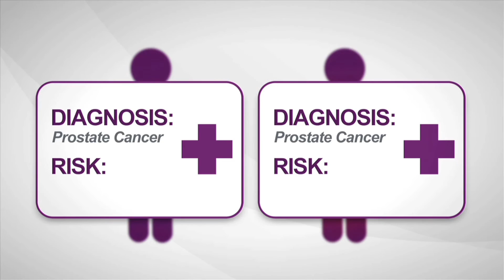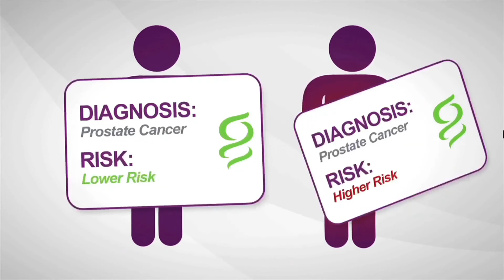Prostate Cancer Sexual Side Effects Explained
Dr. Richard Bevan-Thomas explains prostate cancer sexual side effects

Prostate cancer sexual side effects are often the first thing a man thinks of after a diagnosis. And for good reason, because prostate cancer sexual side effects can not only affect the man diagnosed, but his partner as well. It is important to know both the effects that prostate cancer can have on sexual function as well as different methods to cope.
Patients should think of themselves as an advocate for their own health. It is important to educate yourself on prostate cancer side effects and ask your doctor how any method of treatment can contribute to them.